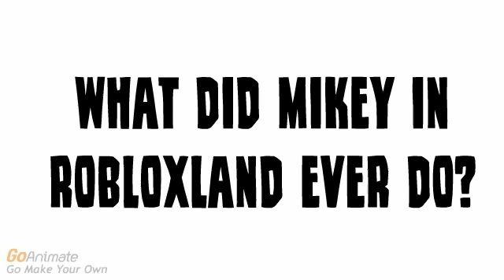Question #238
I Don't Know What He Did